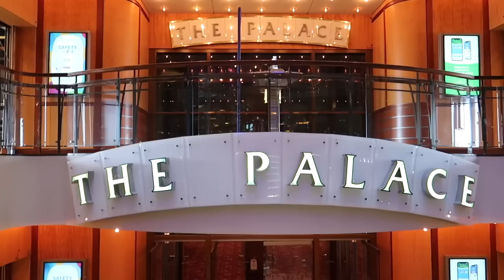Hello From Explorer Of The Seas | I'm Staying | Europe